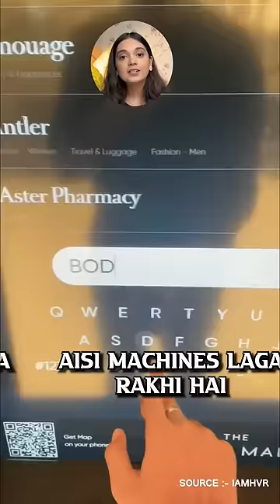World’s largest Mall! Dubai